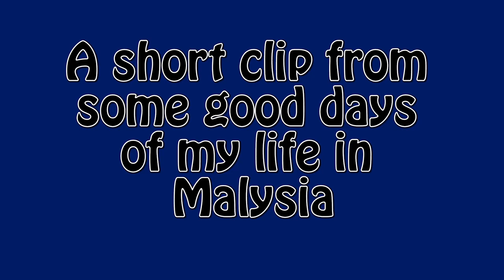My life in Malaysia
A shot clip from my years in Malaysia